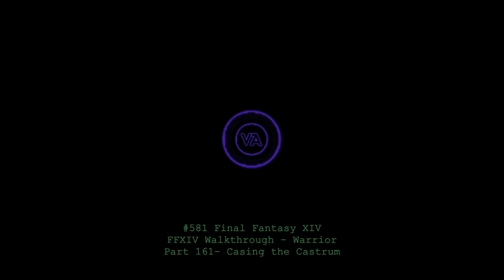Let's play Final Fantasy XIV - MSQ Walkthrough - Part 161 - Casing the Castrum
This is MSQ Part 161 - "Casing the Castrum", from The Realm Reborn.